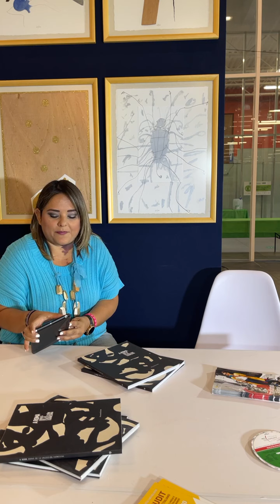FILC 2021: Esther M. García. Entrevista en Lilo's Room,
En vivo desde la Feria Internacional del Libro Coahuila 2021